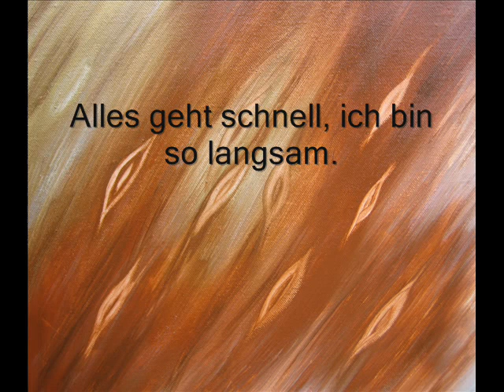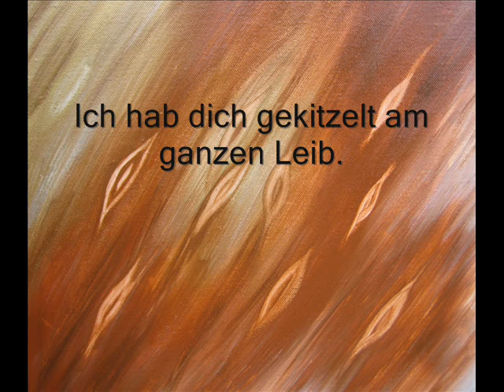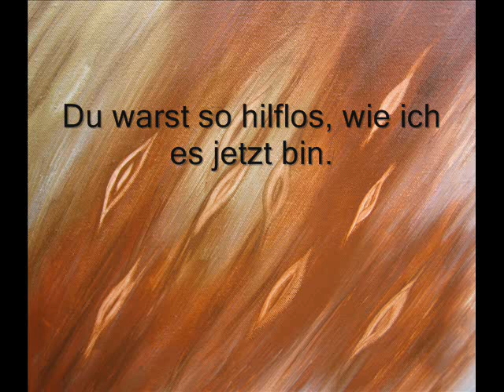Walten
Walten ist ein Lied über eine demente Frau und Mutter. Sie hat noch Erinnerungen an ihre Kinder. This Song is about a Mother, who lost almost all her memories, except those about her Motherhood.

Walten (Halt mich, mein Kind)

Manchmal vergess ich die alten
Zeiten, ganz Neues vergesse ich auch.

Nur deine Liebe kann mich noch halten
in diesem Leben, wie sehr ich dich brauch.

Alles geht schnell, ich bin so langsam.
Ich weiß nur, du bist aus meinem Bauch.

Du wechselst die Windeln, die ich nun brauch.
Einst tauschte ich deine, du hast so gelacht.

Ich hab dich gekitzelt am ganzen Leib.
Du hast so gestrahlt und mich angemacht

vor lauter Freude mit deinem Pipi.
Du warst so hilflos, wie ich es jetzt bin.

Mit dir zog ich mein großes Los,
und nun bist du groß.

Ich bin so hilflos und brauch nicht mehr
als deine Umarmung, das ist es dann auch.